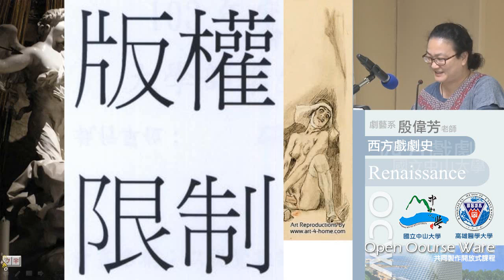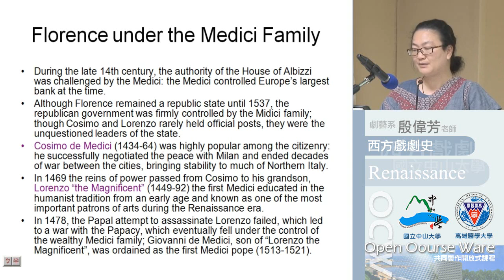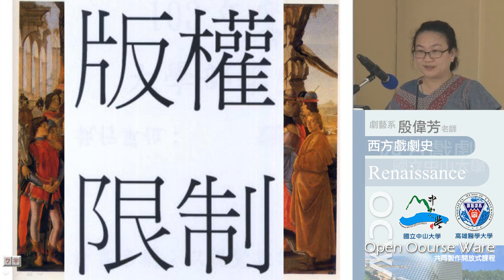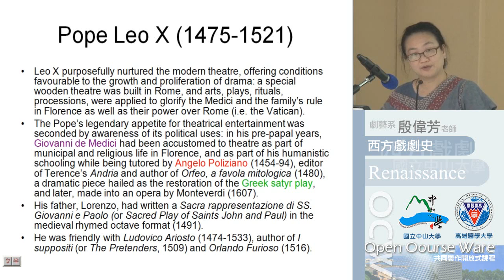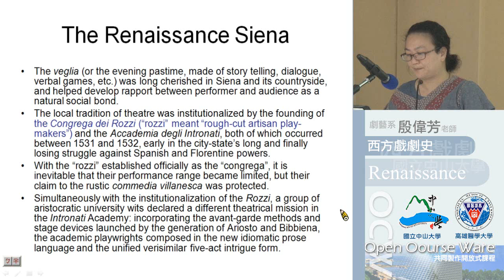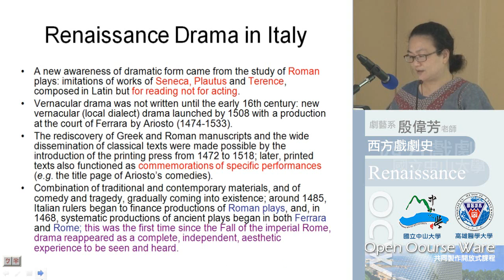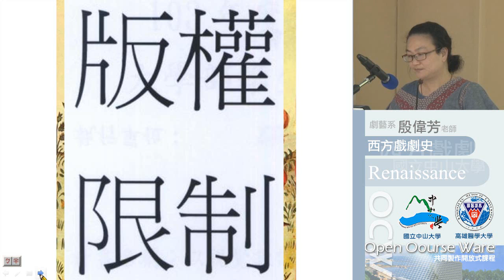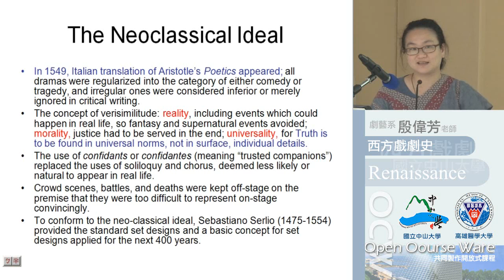《國立中山大學開放式課程》西洋戲劇史(1021)-20131128-2